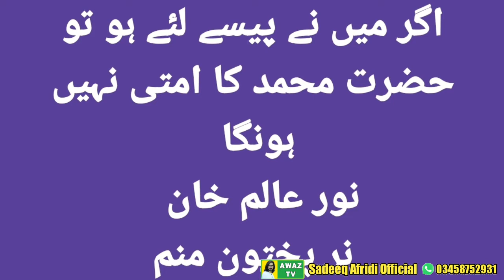Pti MNA NA27 Noor alam Khan about vedio | Sadeeq Afridi | Awaz tv | Awaz tv program